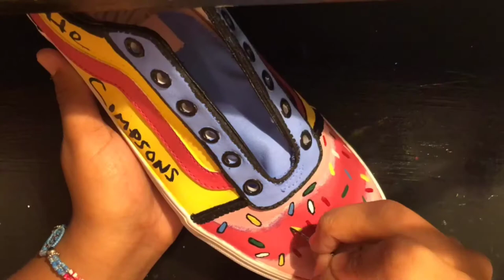CUSTOM SIMPSONS VANS!!(FULL TIMELAPSE)